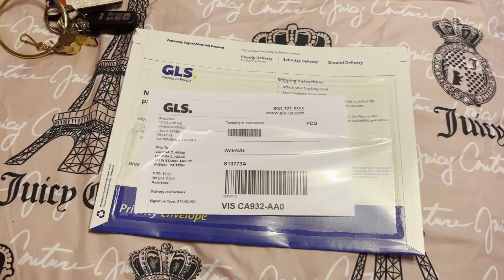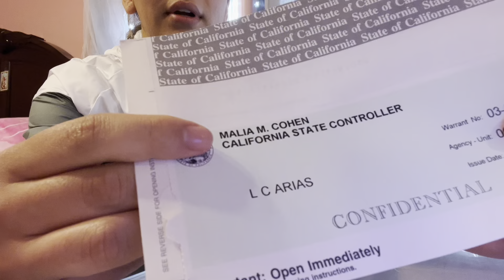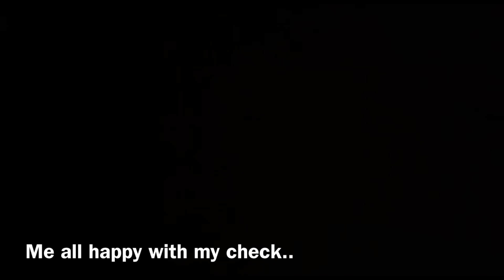I GOT MY FIRST CHECK WORKING AT A STATE PRISON..